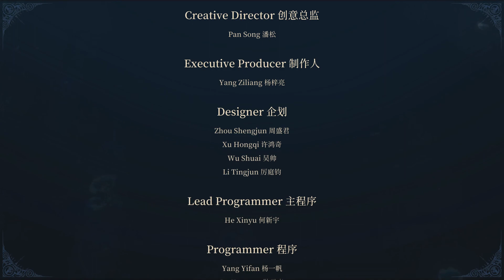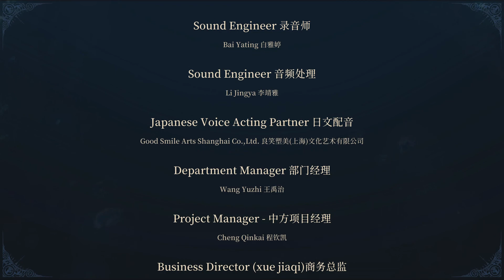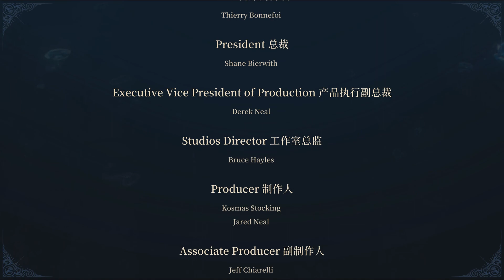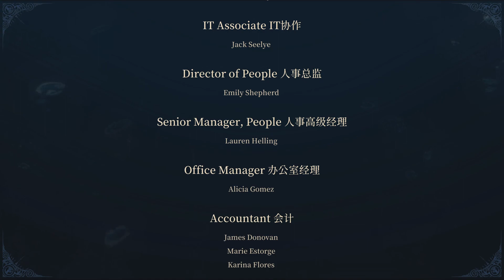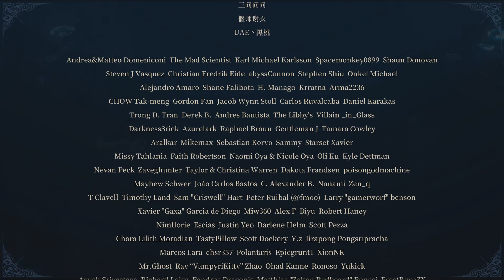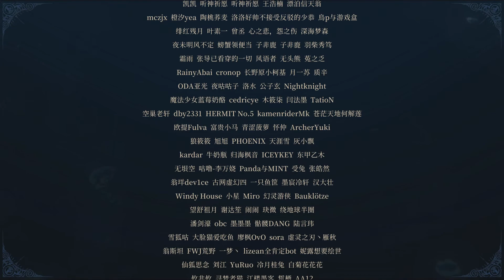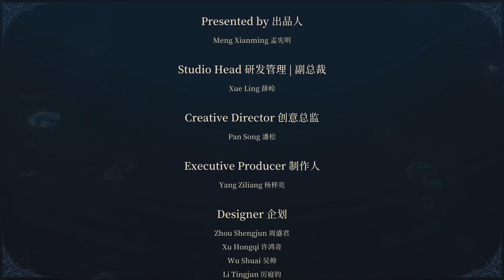アフターイメージ_プレイ39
プレイ38の後に、育成やアイテム収集を行ってボスに再戦。
エンディング4種類「御子」「旅」「枯れ果て」「壁」あり。